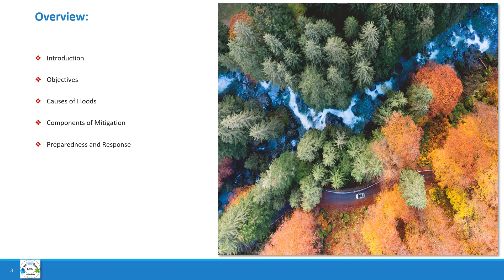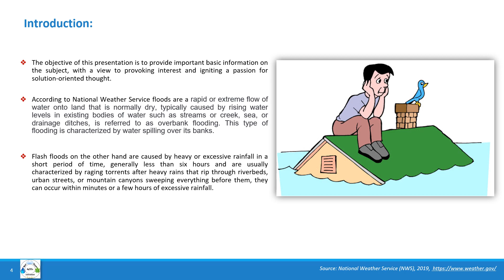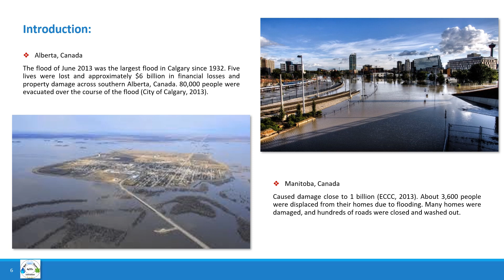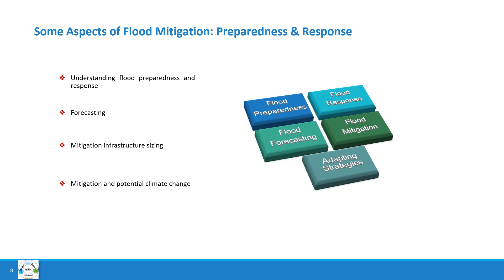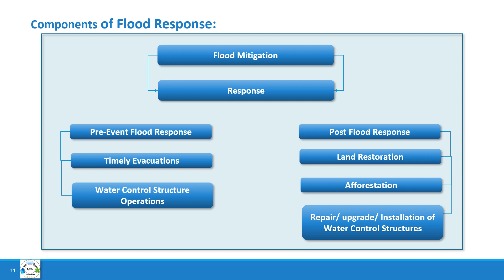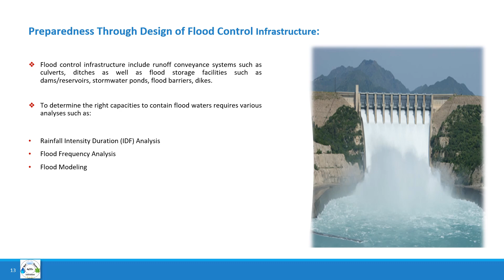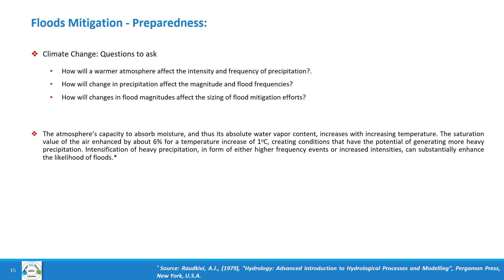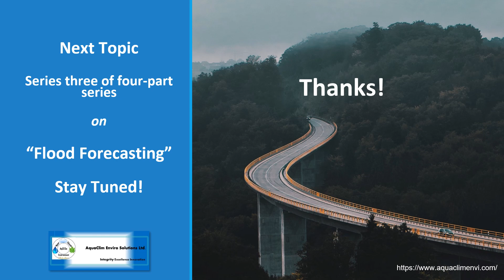Flood Mitigation.: Preparedness and Response